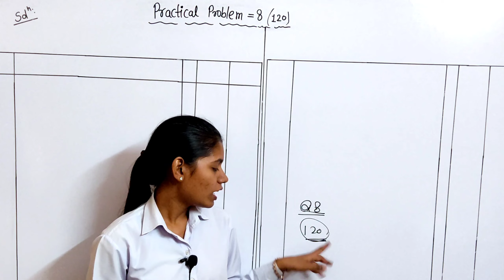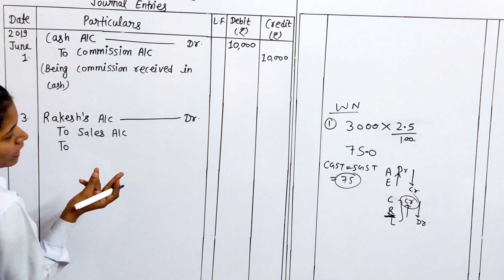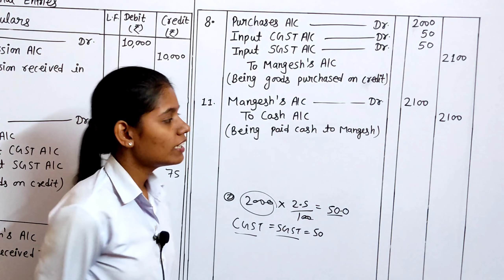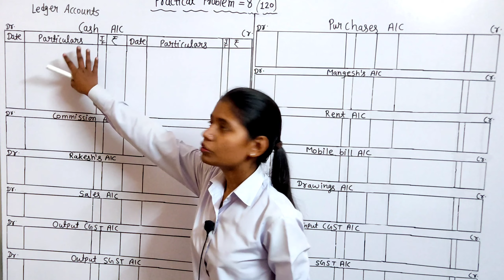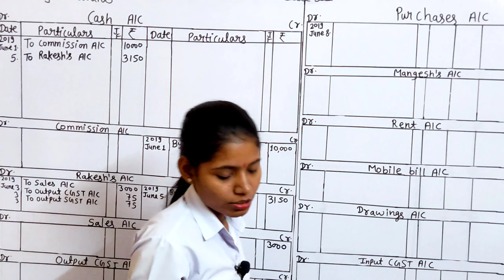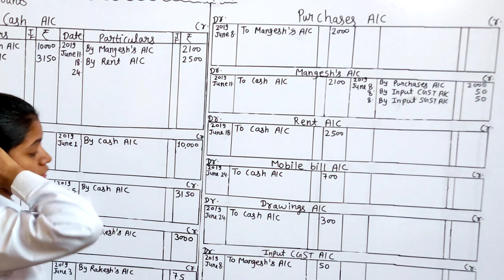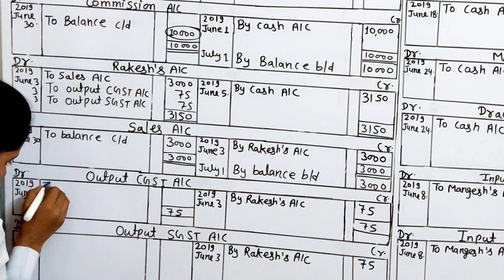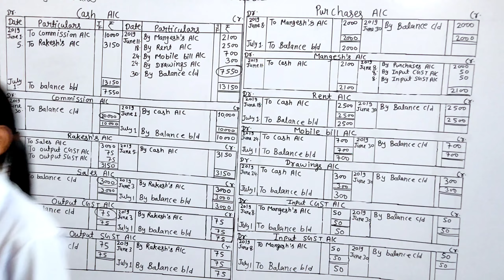Standard 11th commerce accounts chapter 4 ledger practical problems 8 solution page no 120